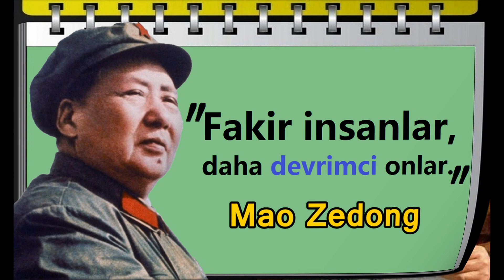Din bir zehirdir. | Mao Zedong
Mao Zedong (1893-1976)  Çinli devrimci ve siyasetçi. Çin Komünist Partisi'nin ve Çin Halk Cumhuriyeti'nin kurucusu.  Vikipedi

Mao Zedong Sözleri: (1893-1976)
►Fakir insanlar, daha devrimci onlar.  Mao Zedong
►Tüm gerçek bilgi doğrudan deneyime dayanır. Mao Zedong
►Ülkeni kalbinde yaşatırken, ufkunda dünya olsun. Mao Zedong
►Yol ne kadar uzun olursa olsun ilk adım atılmalıdır. Mao Zedong
►Bir kaplanı uyandırmak için uzun bir çubuk kullanın. Mao Zedong
►Devrim yapmak için devrimci bir parti olması gerekir. Mao Zedong
►Politika kansız bir savaş; Savaş ise kanlı bir politikadır. Mao Zedong
►Öncelikle, sıkıntıdan korkmayın ve ikincisi, ölümden korkmayın. Mao Zedong
►Bir halkın ayaklanması ve halkın devrimi sadece doğal değil, kaçınılmazdır. Mao Zedong
►Kalorilerin fazlası yüzünden insanlar iki kafa ve dört bacağa sahip olacaklar. Mao Zedong
►Liberalizmin üstesinden gelmek için olumlu bir özü olan Marksizmi kullanmalıyız.  Mao Zedong
►İyi bir yoldaş, zorlukların daha büyük olduğu yerlere gitmeye daha istekli olan kişidir. Mao Zedong
►Bir ülkede sık sık dinden ve tanrıdan bahsediliyorsa ya malınıza ya da canınıza kasıt vardır. Mao Zedong
►Yanlış fikirlerle savaşmak aşılanmaya benzer. Aşı tuttuktan sonra insan, hastalığa karşı daha büyük bir bağışıklık kazanır.  Mao Zedong
►Felsefeyi, filozofların, konferans salonlarının ve ders kitaplarının cenderesinden kurtaralım ve kitlelerin elinde güçlü bir silah haline getirelim. Mao Zedong